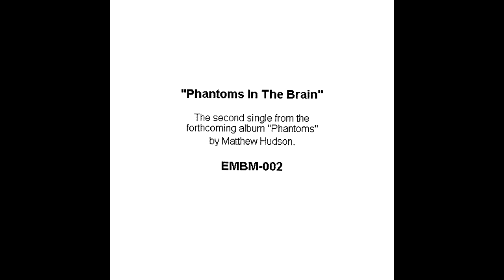Phantoms in the Brain (Single) - Matthew Hudson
Phantoms in the Brain (Single)
Matthew Hudson

Tracklisting:
1. Phantoms in the Brain (Edit) 0:00
2. Phantoms in the Brain (Instrumental Edit) 2:27
3. The Ballad of King Herod 4:55
4. The Soundtrack to a Life 6:50
5. Happy Birthday (To Me) [Hidden Track] 12:53

Please note that this release contains heavy use of samples. I do not own or claim authorship of said samples.